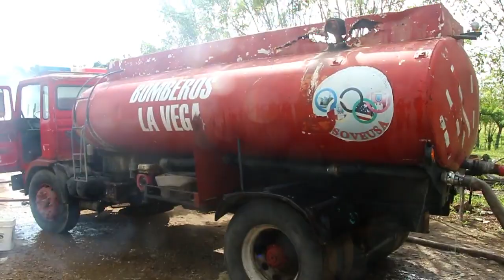INCENDIO REDUCE A CENIZAS FABRICA DE MUEBLES EN BURENDE